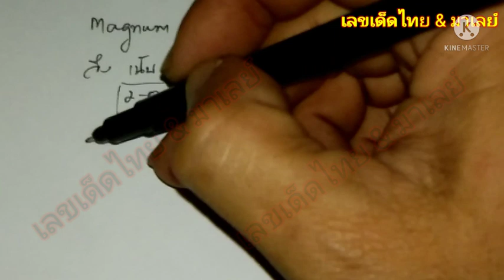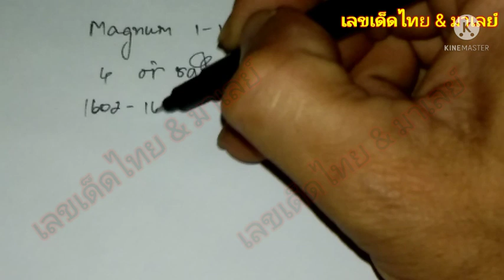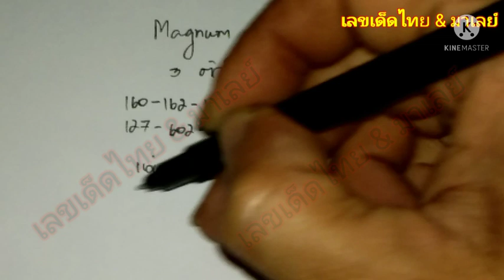หวยมาเลย์ 1/12/64